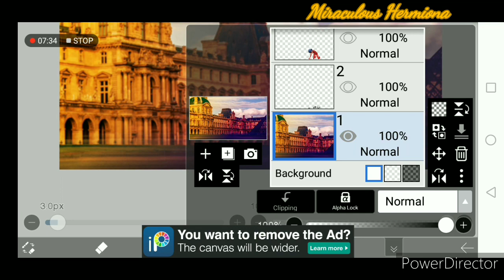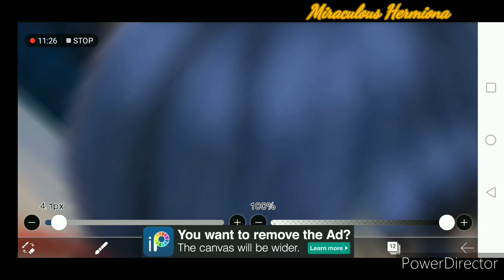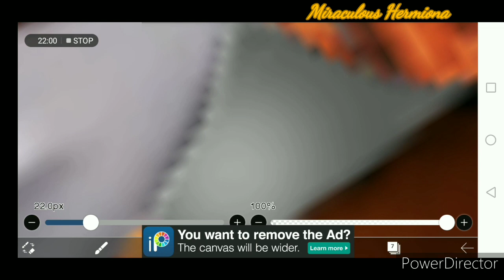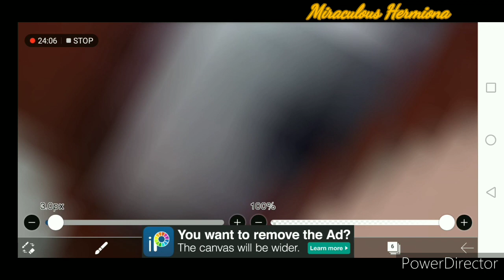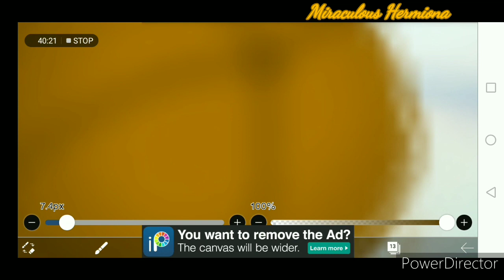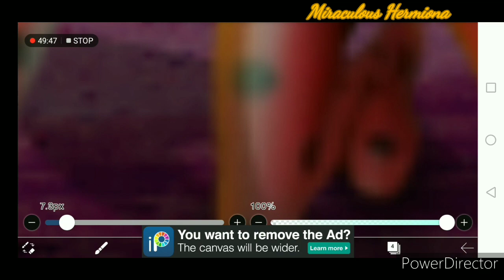Akumatized Chat Noir part 11 ,,Don't touch her!"(description) |Miraculous Ladybug speededit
Songs
1. Chlorine - twenty one pilots
2. Pyres - Broken Elegance

LadyBear: ,,I'm here to!"
Chat Blanc: ,,How dare you!"
LadyBear: ,,Are you okey Ladybug?"
Ladybug: ,,Y-yeah... I'm fine..."